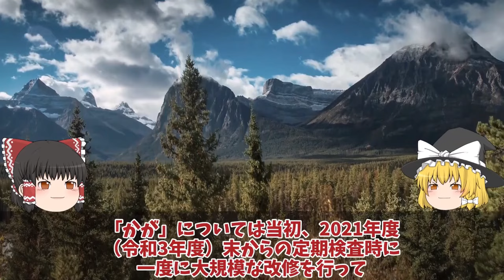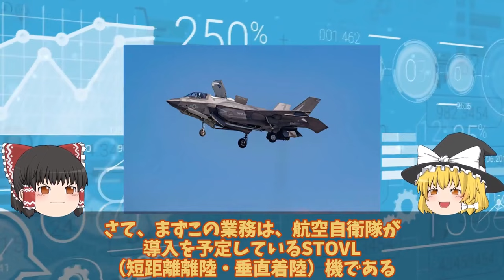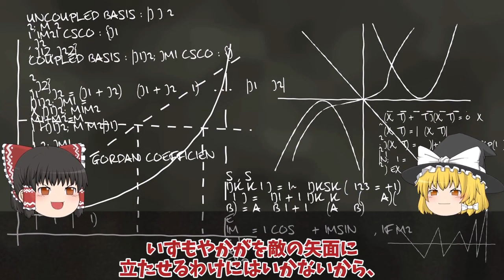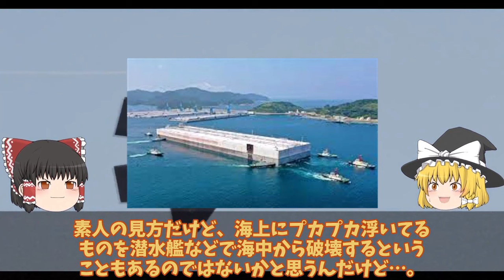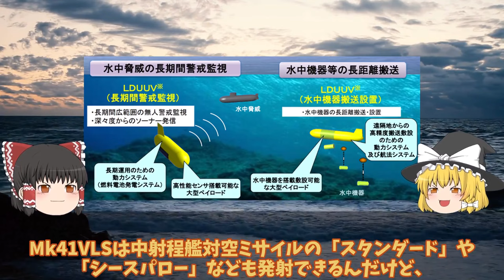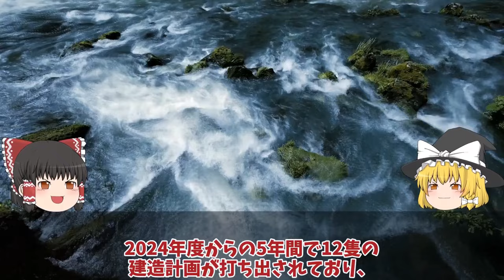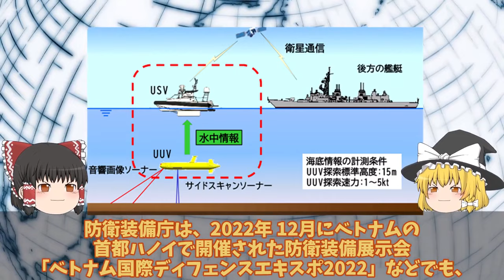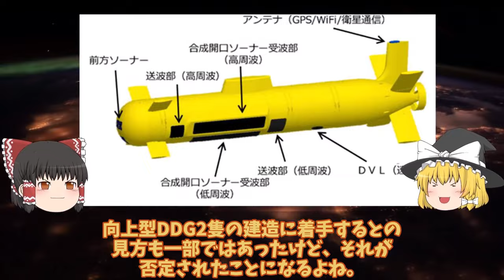【ゆっくり解説・軍事News】自衛隊最強 自空母化改修完了で艦首四角驚異の甲板散水試験F35B戦闘機の発着が可能か！日本史上最大の護衛艦かが衝撃的【スペシャル・特集】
自衛隊最強 自空母化改修完了で艦首四角驚異の甲板散水試験F35B戦闘機の発着が可能か！日本史上最大の護衛艦かが衝撃的【スペシャル・特集】

1自空母化改修完了で艦首四角驚異の甲板散水試験F35B戦闘機の発着が可能か！日本史上最大の護衛艦かが衝撃的な映像？

2防衛省本気でF35B戦闘機STOVL用バージ計画始動はしけ衝撃的な能力に革命的！浮橋バージ計画に新戦術に国連恐れる？

3防衛省本気で次期FFM量産体制開始排水量4880トン142mへ巨大化に国連恐れる！豪州で姿現す海自FFM-AAW輸出開始へ？